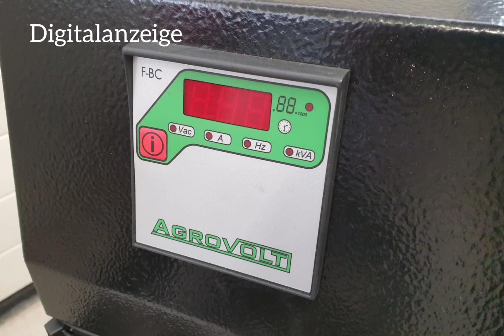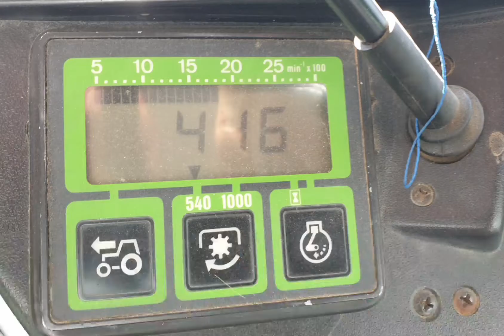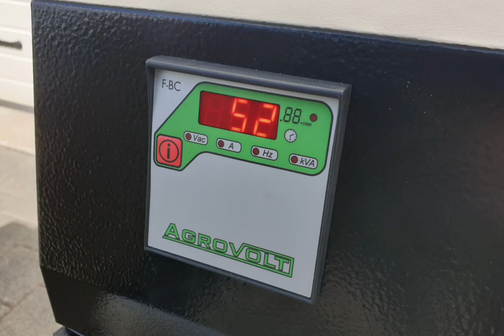Zapfwellengenerator FOGO 27KVA mit AVR im Test Notstrom Blackout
FOGO Zapfwellengenerator 27KVA mit AVR im Test mit 4500 bzw. 9000 Watt.

Eine kostengünstige Lösung bei Stromausfällen für alle Traktorbesitzer ab 70 PS. Mindestens 52 PS erforderlich.

SINCRO-Generator mit 3000 u/min, Made in Italy